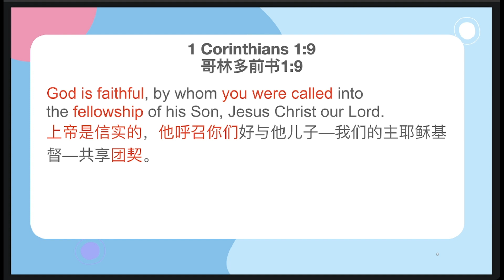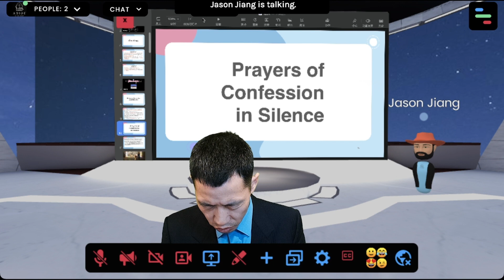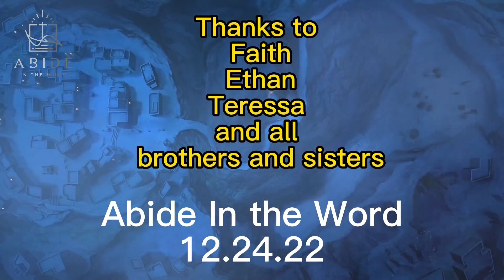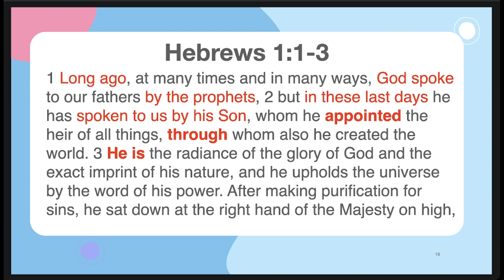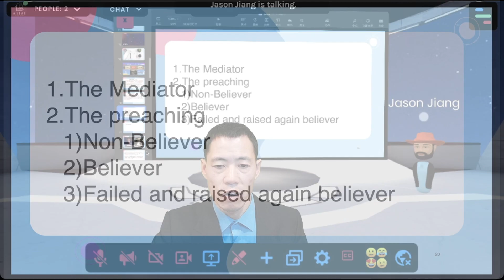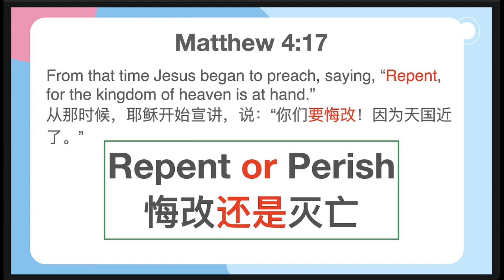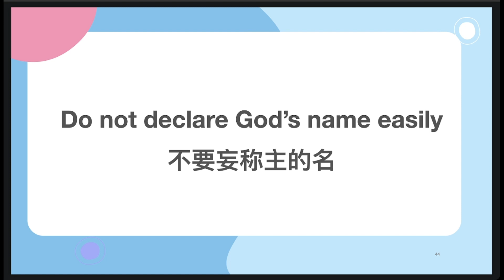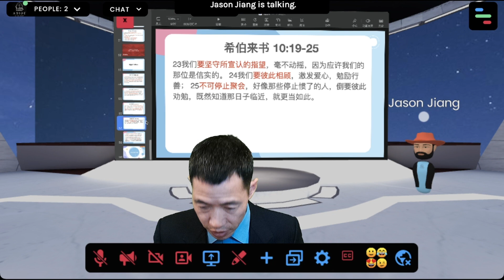The mediator|Abide In The Word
Welcome to the official YouTube channel of Abide in the word (A.I.T.W).
Abide in the word (A.I.T.W) is a gospel-centered non-denominational church, an immersive ecosystem of Church campus, serving local churches and bible study care groups and families; assembly scattered, let people feel real together both in person and online, a new form of church, Yet to come.Abide in the word (A.I.T.W)  Metaverse campus is not a local church replacement, but an alternative option for people who aren’t able to gather physically in person, as a substantial extension of local church.

1 Timothy 2:5 (ESV)
For there is one God,
and there is one mediator between God and men, the man Christ Jesus
5因为只有一位上帝，
在上帝和人之间也只有一位中保，
是成为人的基督耶稣。